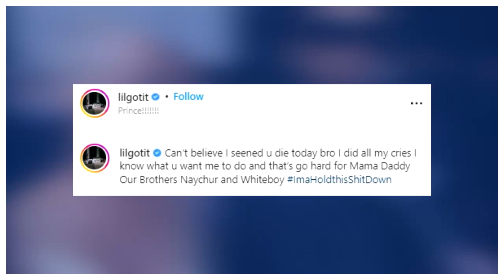وفاة رابر مقتل اخر واعتقال ديجي ومنتج موسيقي في امريكا..يونغ ثوغ ـ ليل كيدـ كيد كريول و ديجي سلاي